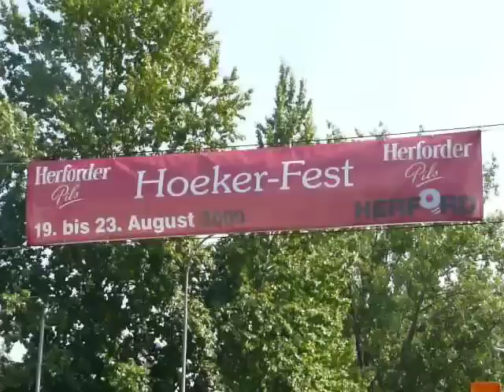Hoekerfest 2009 in Herford - 1/13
19.08.: "Ben Wild and the wild band" - "Lulu White Salon Orchestra" - "Beat-Knights mit Steve Young" (Ex-Status Quo Gitarrist)